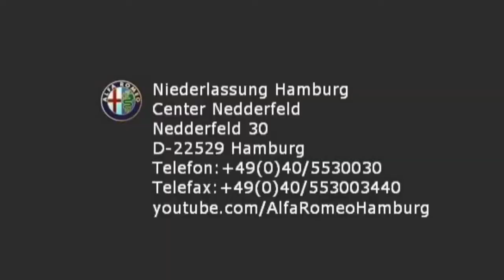FCA Motor Village Berlin jetzt Stell. Alfa Romeo Spider 2 4 Exclusive Nero Carbonio 0501